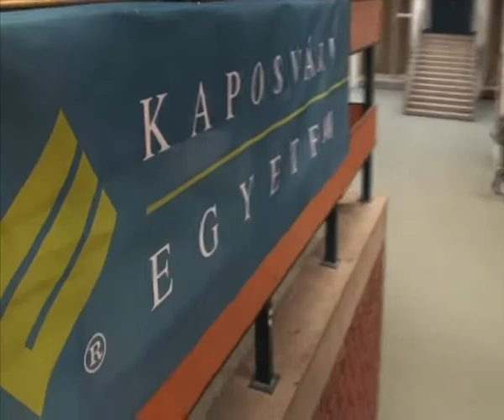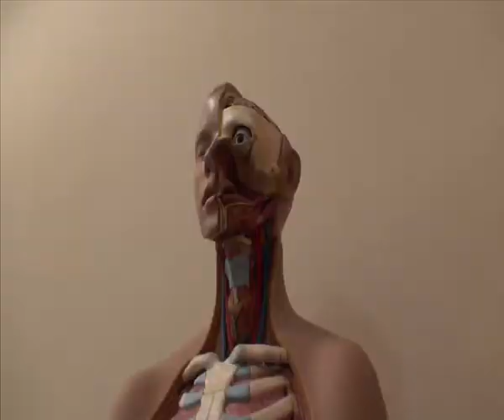International Experience Workshop @ Kaposvar University - December 1-2, 2011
INTERNATIONAL EXPERIENCE WORKSHOP AT THE KAPOSVÁR UNIVERSITY
ADVENTURES ON THE BORDERLAND OF THE SCIENCE AND THE ART

The Experience Workshop Movement for the Experience-Centred Education of Mathematics visited the Kaposvár University for the third time. Our intention was to establish cross-country collaborations through using the common language of mathematics and the arts.
- 350 Hungarian and 31 Croatian students participated in the events.
- The workshop leaders represented six countries (USA, Serbia, Croatia, Slovenia, Slovakia, Hungary).
- Besides the Croatian and Kaposvárian (Hungary) high school students staff members of the Compass Youth Association and the students of the ANK Experience Workshop, Pécs (Hungary) took part of the creative school day.
- We also had the pleasure to receive several educational professionals interested in our programmes

Programmes:

The Experience Workshop was preceded by a Mathematical Competition between the students of Petra Preradovića High School (Virovitica, Croatia) and Táncsics Mihály High School (Kaposvár, Hungary). The examples to be solved by the 40 participating students were compiled by Anna Klingné Takács, a teacher of the Kaposvár University.

After two hours hard work of solving maths examples, the next event was the opening ceremony of Robert Fathauer, American mathematician's wonderful exhibition curated by Kristóf Fenyvesi and Ildikó Szabó, the leading curators of the Experience Bridges Traveling Exhibit. In her opening talk Dr. Eleonóra Stettner quoted Godfrey Harold Hardy the prominent English mathematician's thoughts: „The mathematician's patterns, like the painter's or the poet's must be beautiful; the ideas, like the colours or the words must fit together in a harmonious way. Beauty is the first test: there is no permanent place in the world for ugly mathematics."

The Experience Workshop was opened by Mihály Hepp, President of the Hungarian Croatian Minority Self-Government, Dr. László Balogh (Kaposvár University), Dean of The Faculty of Economic Science, Dr. Eleonóra Stettner (Kaposvár University), Head of Department of Mathematics and Physics, professional leader of the Cross-Border Science project, Ivana Bešir, headmaster of the Petra Preradovića Secondary School (Virovitica, Croatia) and Ildikó Szabó (ANK-Pécs, Hungary) mathematics-physics teacher and the professional leader of the Experience Workshop Math-Art Movement.

The opening presentation was held by Robert Fathauer mathematician (USA). The title of his interesting talk was Puzzles and Art Based on Tessellations and Fractals and it proved to be an excellent introduction to the exciting workshops organized and guided by the Experience Workshop's university professors, artists, teachers and game designers from six countries of the world.

Among the many interesting programs, the Zometool Quasicrystal Workshop to the honor of Daniel Shechtman, the 2011 chemistry nobel prize laureate was certainly a unique event. The 2,5 m high object is consisted by nearly 10.000 pieces and provide an outstanding illustration of DANIEL SHECHTMAN's great discovery of quasicrystals. The giant Zometool object is based upon the famous photo of H. U. Nissen, and the object was designed especially for the Kaposvár University by the team of Paul Hildebrandt, the chief developer of Zometool Inc.

Participating high schools from Kaposvár city (Hungary):
- Táncsics Mihály High School, Kaposvár
- Noszlopy Gáspár High School of Economics, Kaposvár
- High School of the Kaposvár University, Kaposvár
- Munkácsy Mihály High School, Kaposvár
- Eötvös Loránd Technical College, Kaposvár
- Toldi high school, Kaposvár
- Kinizsi Pál Vocational School, Kaposvár
- Klebelsberg High School Dormitory, Kaposvár
- Lorántffy Zsuzsanna Calvinist High School, Kaposvár
- TIT Foundation Vocational School, Kaposvár

Participating Croatian high schools:
- Gimnazija Petra Preradovića Virovitica
- Srednja škola Bartola Kašića Grubišno Polje

Other participating organizations, institutes:
- Apáczai Community Centre, Pécs (Hungary)
- Compass Youth Association

The institutes of the participating teachers, educational professionals, university students:
- Csokonai Vitéz Mihály High School, Budapest (Hungary)
- Herceg Eszterházy Miklós High School, Dombóvár (Hungary)
- Csány-Szendrey ÁMK, Keszthely (Hungary)
- University of Debrecen (Hungary)
- Postgraduate Institute Kaposvár University
- Faculty of Animal Sciences, Kaposvár University
- Faculty of Pedagogy, Kaposvár University
- Faculty of Economic Sciences, Kaposvár University

The programme continues! Let's meet at Virovitica, Croatia in 2012 March where we organize a Physics Competition and an International Experience Workshop!